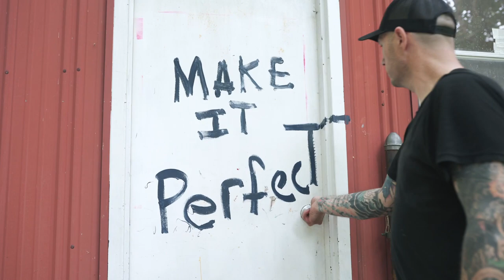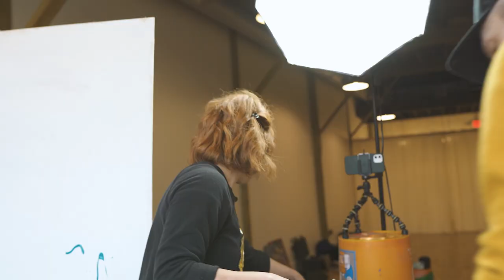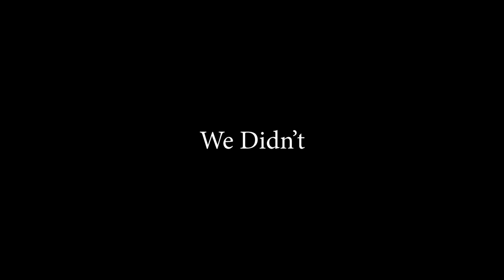Make It Perfect (Ep. 19) - Lauren Taylor [Tailor]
This episode of Make It Perfect we paint with seamstress/artist Lauren Taylor.  Lauren’s regarded by many as a Nashville legend.. I mean it. She travels around the US and Canada hosting sewing workshops and teaching folks how to make their own jeans and other garments. BTW - her last name is ACTUALLY Taylor.. so, that’s perfect.